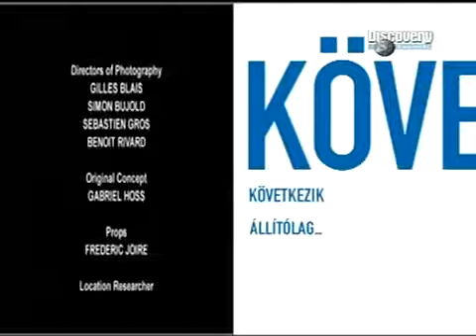Hogyan készül S08E03 - Lacrosse ütők/mélyhűtött termékek/elemlámpák/festőecsetek